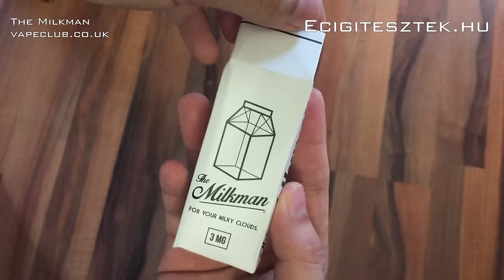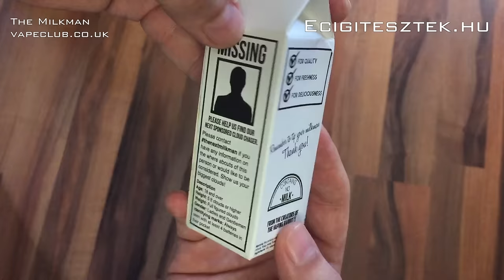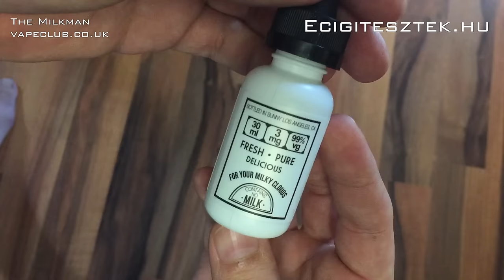The Milkman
Igazi cloud chaser liquid, roppant ötletes marketinggel! A csomagolása mindent visz a gőzével együtt, ízben már gyengébb, de ezt tudjuk be a 99% VG-nek.